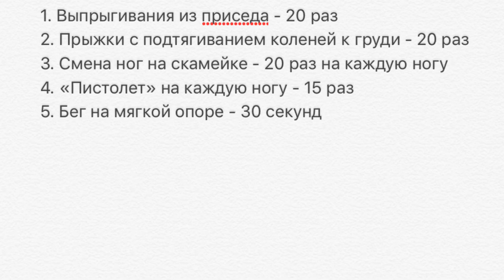Круг на ноги